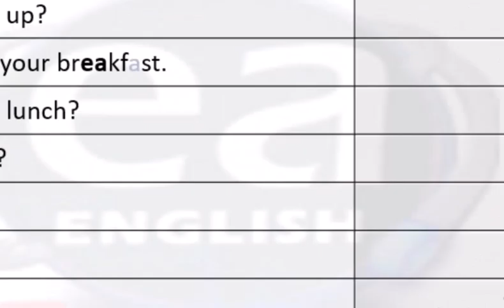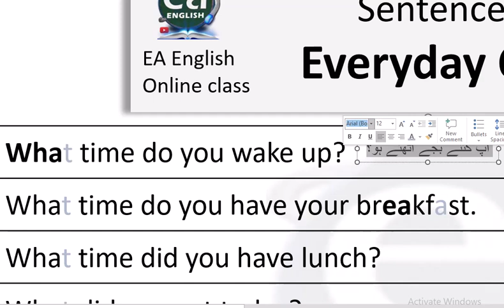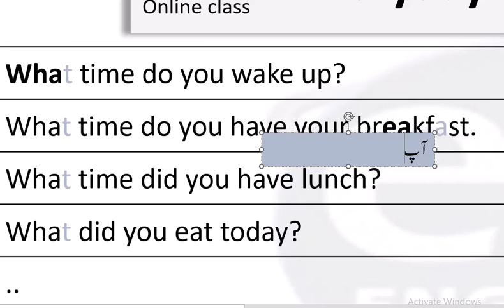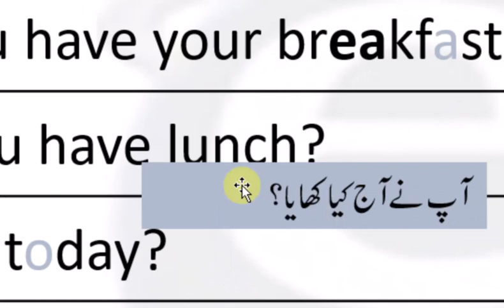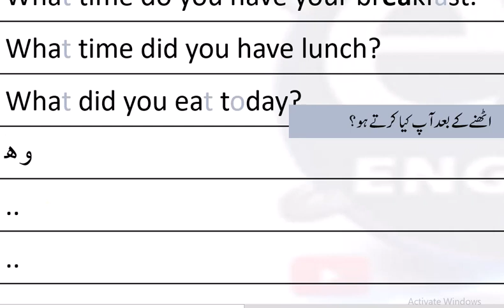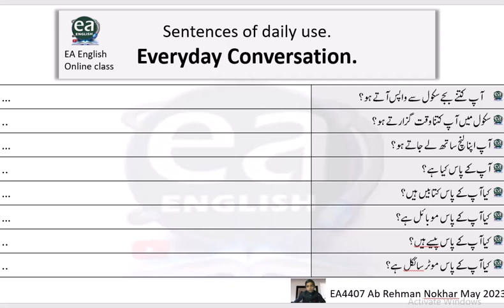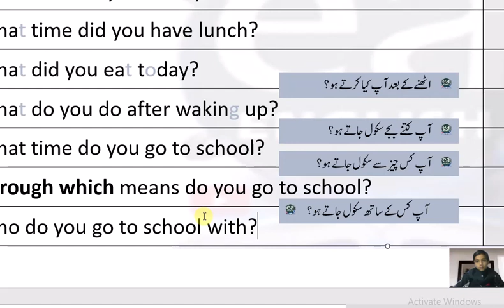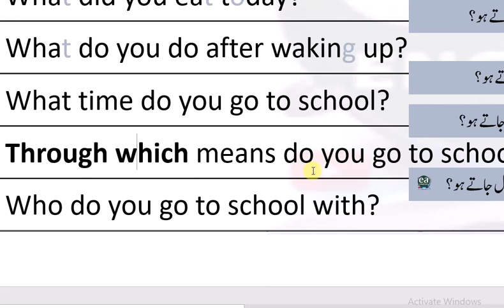Teaching Daily Use Sentences With Urdu Part 1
Emran Ali Rai Live Class 1 teaching Online. Teaching Sentences of Daily use. Everyday sentences in english with meaning,Everyday sentences in english pdf,Everyday sentences in english for students,100 everyday sentences in english,1000 english sentences used in daily life,100 english sentences used in daily life,daily use sentence,daily use english sentences in home,With Urdu